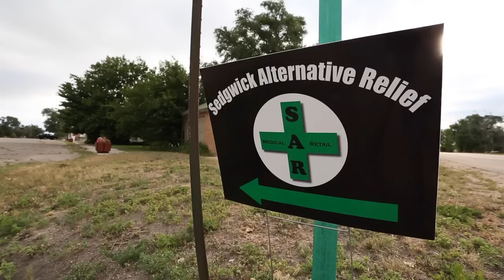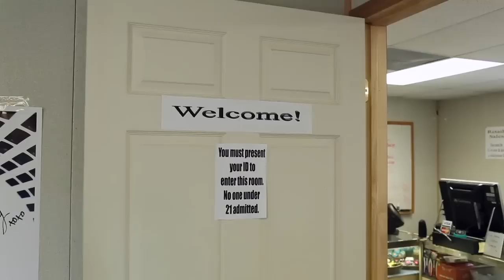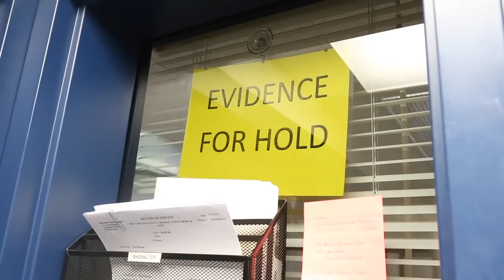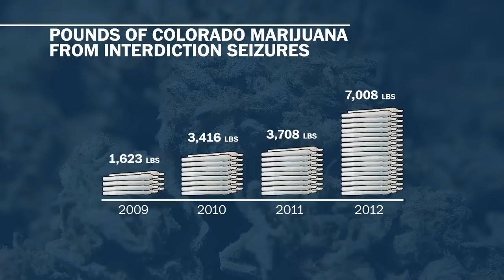Pot on the prairie: boon for Colorado, bane for neighbors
Colorado's legal marijuana market has created a bonanza for "green entrepreneurs" and tax collectors. At the same time it has put pressure on budgets in neighboring states. Post TV brings you to rural Colorado to experience how legal marijuana is affecting communities.